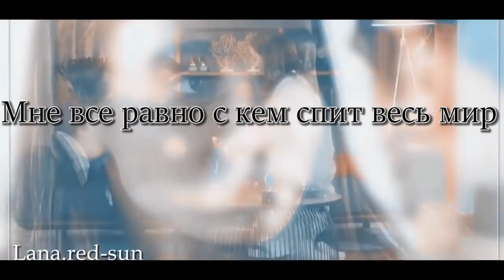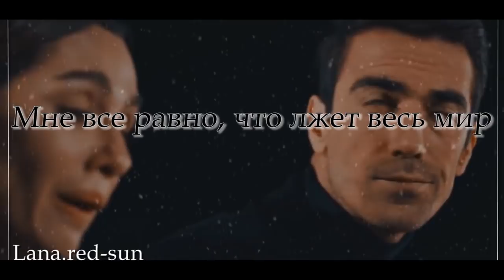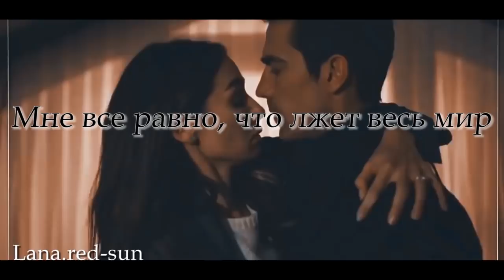Ferhat + Asli || Только ты(Психопаты)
Очень нравится этот сериал и парочка)